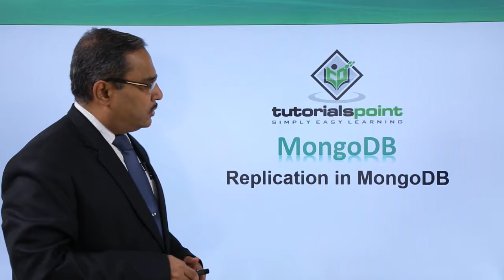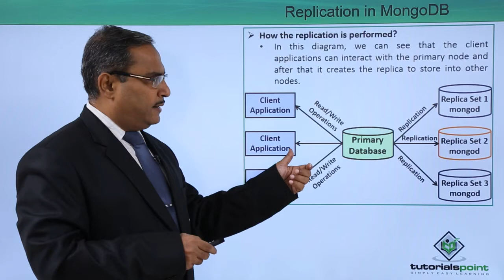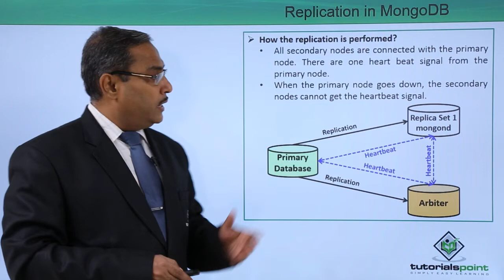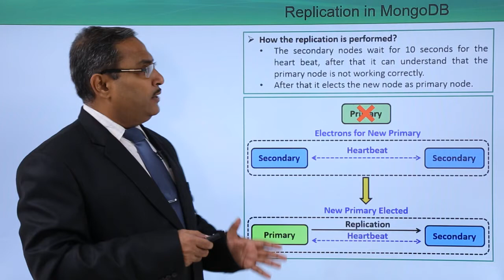Replication in MongoDB